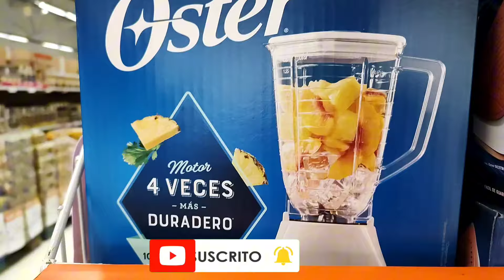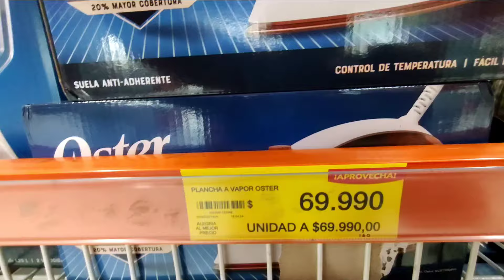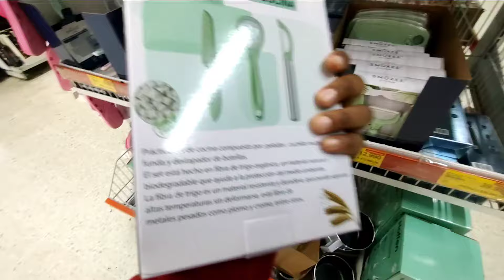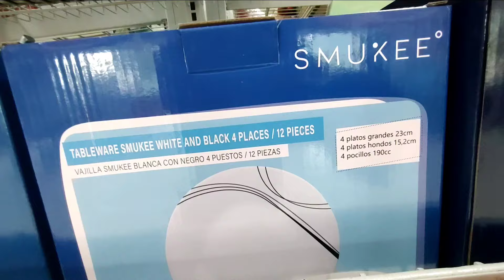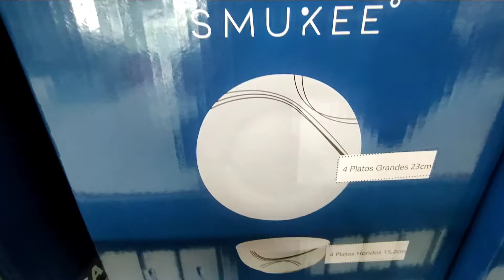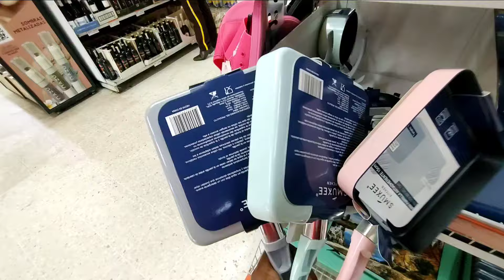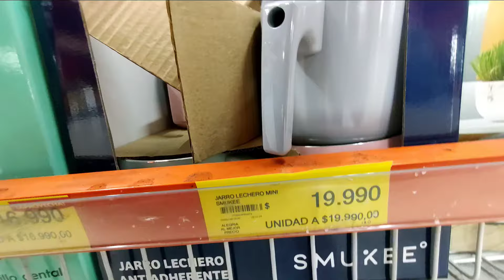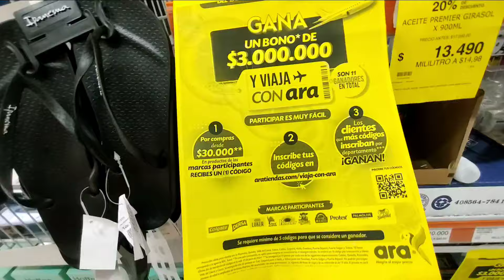LO MÁS NUEVO DE LA SEMANA EN ARA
Lo más nuevo en la tienda ARA! Tu canal para aprovechar las últimas ofertas y novedades
¿Eres fanático de las ofertas y los precios bajos?

¿Te gusta estar a la vanguardia de los productos más recientes?

¿Buscas artículos de calidad para tu hogar y consumo diario a precios increíbles?

En este canal, te mostraremos lo más nuevo en la tienda ARA, donde podrás encontrar una gran variedad de productos frescos, enlatados, congelados, de limpieza, belleza, tecnología, ropa y mucho más, siempre a precios que no podrás creer.

Explora:

Novedades semanales: Descubre los productos más recientes que llegan a ARA, desde alimentos y bebidas hasta artículos de hogar y tecnología.
Recomendaciones: Te mostramos los productos con la mejor relación calidad-precio.
Consejos de compra: Aprende a sacar el máximo provecho de tus compras en ARA.
Guías de productos: Encuentra información detallada sobre los productos que te interesan.